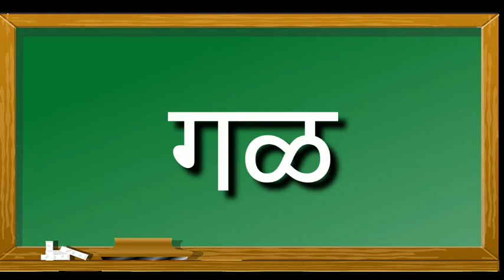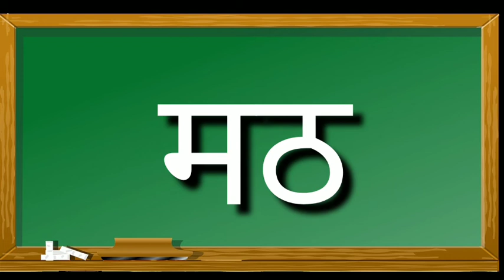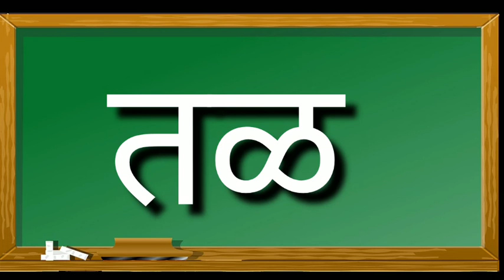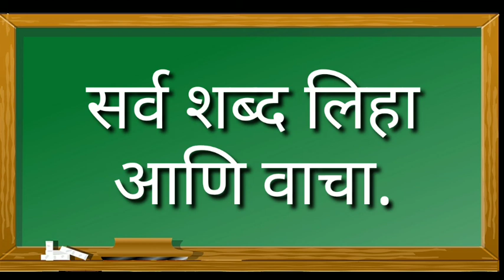दोन अक्षरी सोपे मराठी शब्द | don akshari sope marathi shabd | सर्वासाठी उपयुक्त वाचनासाठी सोपे शब्द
या व्हिडीओ मध्ये मी सोपे दोन अक्षरी मराठी शब्द वाचन लेखन सराव समजाऊन सांगितला आहे.
*इयत्ता:-पहिली साठी उपयुक्त  व्हिडीओ लिंक्स*
भाषा :-

इयत्ता पहिली साठी उपयुक्त व्हिडिओ (विषय व घटक निहाय)

*आपणास व्हिडिओ आवडल्यास*